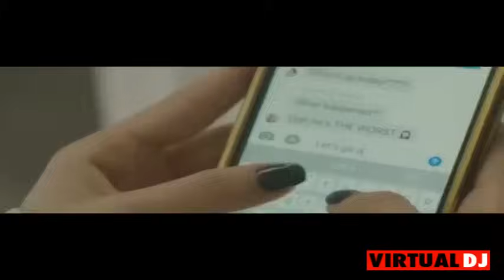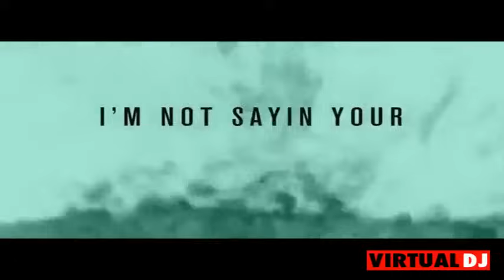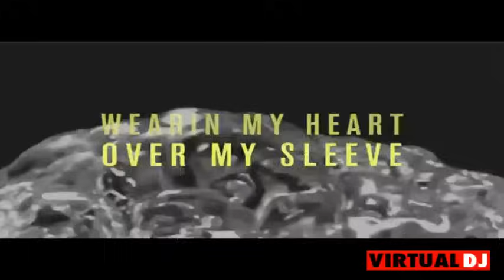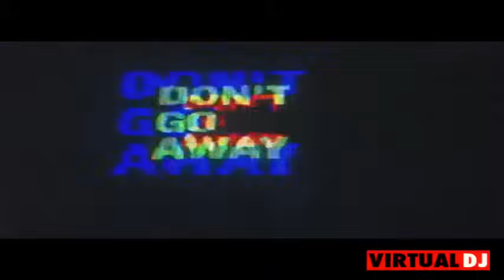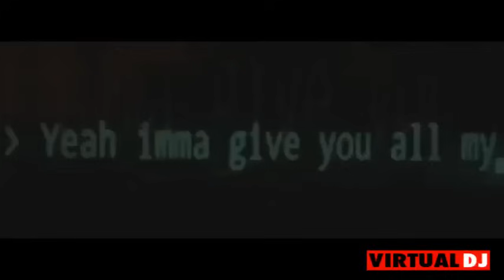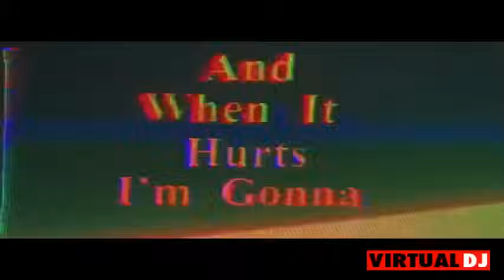Ava Max Megamix - The best music by Ava Max 2020. Dj SimyOne mix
További információ
Hirdetésmentes zenehallgatás a(z) YouTube Premium termékkel
Dal So Am I
Előadó Ava Max
Album So Am I
A YouTube számára engedélyezte:

További információ
Dal Salt
Előadó Ava Max
Album Salt
WMG (a következő lemezkiadó nevében: Atlantic Records); LatinAutor, LatinAutor - SonyATV, Kobalt Music Publishing, UMPI, UNIAO BRASILEIRA DE EDITORAS DE MUSICA - UBEM, LatinAutor - Warner Chappell, EMI Music Publishing, AMRA – 17 zenei jogvédő egyesület

További információ
Dal Kings & Queens
Előadó Ava Max
Album Kings & Queens

További információ
Dal Torn
Előadó Ava Max
Album Torn
WMG (a következő lemezkiadó nevében: Atlantic Records)

További információ
Dal Sweet but Psycho
Előadó Ava Max
Album Sweet but Psycho
WMG (a következő lemezkiadó nevében: Atlantic Records); Global Music Rights LLC, Warner Chappell, AMRA, Kobalt Music Publishing, LatinAutor - Warner Chappell, PEDL, LatinAutor, ASCAP, UNIAO BRASILEIRA DE EDITORAS DE MUSICA - UBEM, CMRRA, UMPI – 22 zenei jogvédő egyesület

További információ
Dal My Way
Előadó Ava Max
Album My Way
WMG (a következő lemezkiadó nevében: Atlantic Records); LatinAutor, Global Music Rights LLC, Kobalt Music Publishing, Warner Chappell, BMG Rights Management (US), LLC, LatinAutor - Warner Chappell, Abramus Digital, ARESA, UNIAO BRASILEIRA DE EDITORAS DE MUSICA - UBEM, LatinAutor - PeerMusic, ASCAP, PEDL, AMRA – 14 zenei jogvédő egyesület

További információ
Dal Freaking Me Out
Előadó Ava Max
Album Freaking Me Out
WMG (a következő lemezkiadó nevében: Atlantic Records); UNIAO BRASILEIRA DE EDITORAS DE MUSICA - UBEM, LatinAutor - UMPG, Global Music Rights LLC, PEDL, AMRA, LatinAutor - Warner Chappell, UMPG Publishing, CMRRA, ASCAP, Warner Chappell, BMI - Broadcast Music Inc., UMPI, LatinAutor – 15 zenei jogvédő egyesület

További információ
Dal Alone, Pt. II
Előadó Alan Walker, Ava Max
SME (a következő lemezkiadó nevében: MER Recordings); ASCAP, UNIAO BRASILEIRA DE EDITORAS DE MUSICA - UBEM, LatinAutor - SonyATV, EMI Music Publishing, Sony ATV Publishing, LatinAutor - Warner Chappell, BMI - Broadcast Music Inc., Kobalt Music Publishing, Warner Chappell, LatinAutor – 12 zenei jogvédő egyesület

További információ
Dal Not Your Barbie Girl
Előadó Ava Max
Album Not Your Barbie Girl
WMG (a következő lemezkiadó nevében: Atlantic Records); LatinAutor, LatinAutor - UMPG, Warner Chappell, Global Music Rights LLC, LatinAutor - Warner Chappell, ASCAP, Kobalt Music Publishing, BMI - Broadcast Music Inc., UMPI, UNIAO BRASILEIRA DE EDITORAS DE MUSICA - UBEM, UMPG Publishing, AMRA – 21 zenei jogvédő egyesület

További információ
Dal Ava Max ft. Gashi - Slippin' [Official Lyric Video]
Előadó Ava Max ft. Gashi - Slippin' [Official Lyric Video]

További információ
Dal Blood Sweat & Tears
Előadó Ava Max
Album Blood Sweat & Tears
WMG (a következő lemezkiadó nevében: Atlantic Records); UMPG Publishing, BMI - Broadcast Music Inc., LatinAutor, AMRA, UNIAO BRASILEIRA DE EDITORAS DE MUSICA - UBEM, LatinAutor - Warner Chappell, EMI Music Publishing, Kobalt Music Publishing, Global Music Rights LLC, LatinAutor - UMPG, ASCAP, LatinAutor - SonyATV – 17 zenei jogvédő egyesület